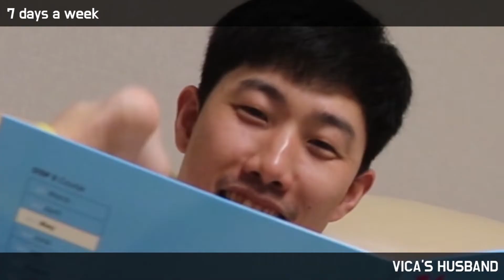쉼없이 터지는 비카 :) 드디어 드디어 ｜7days a week #3 ｜국제부부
매일매일 영상을 올리기 전에는 겁이났는데..
편집에 대한 공포가 사라지니 한결 편하네요.

꾸미고 편집하고 준비하는과정보다
이렇게 즐겁고 웃는 실제 저희가족의 모습을 보여드리는것이
진짜라고 생각하고
즐겁게 올리고 있습니다. ^^

조회수 1개마다 영상을 찍는 비카남편에게 큰 힘이 됩니다.
으랏차차!!!

유아가 나오는 영상은 댓글이 자동막힘 입니다.
문의나 Q/A는 아래 메일로 보내주세요. ^^

[ 사업자번호 : 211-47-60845 / 대표자 : 민왕건 ]